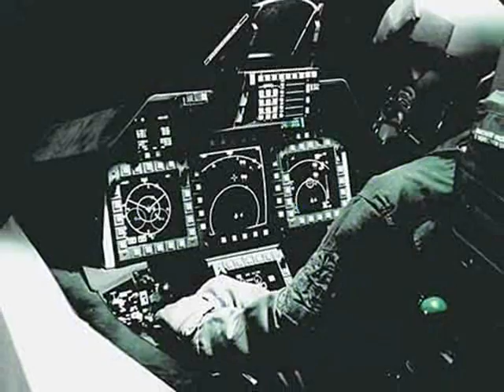Hai jazba janoon to himat na haar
Faraz  Qazi